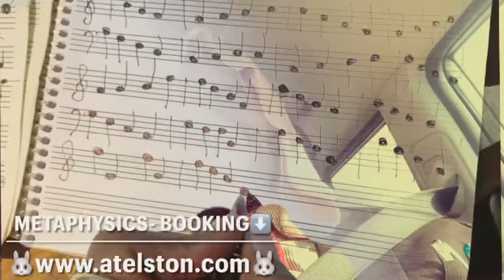Omniscient/Omnipotent/Omnipresent/Targeted Individual/Gangstalking PT2477 Transcendental Knowledge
OMNISCIENT, OMNIPOTENT, OMNIPRESENT; SCIENCE; IDEALISM, MATERIALISM, DUALISM, MONISM, NON-DUALITY, SOLIPSISM, TARGETED INDIVIDUALS, GANG-STALKING, CHOSEN ONES; CROSSDISCIPLINARY, MULTIDISCIPLINARY, TRANSDISCIPLINARY, INTERDISCIPLINARY ANALYSIS ~  PART 2477 (MMCDLXXVII) TRANSCENDENTAL KNOWLEDGE
🐈‍⬛TRANSCENDENTAL AMBASSADOR! 🐈‍⬛